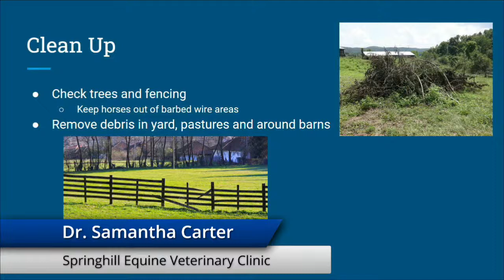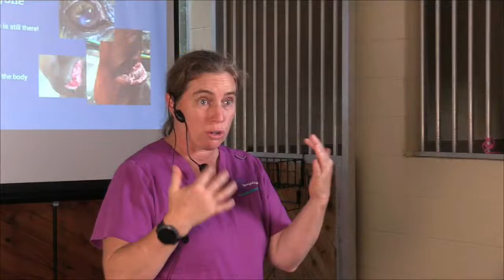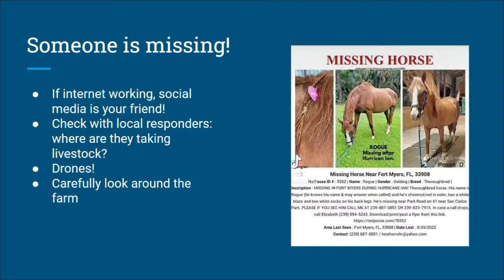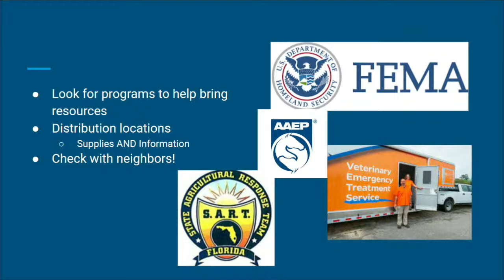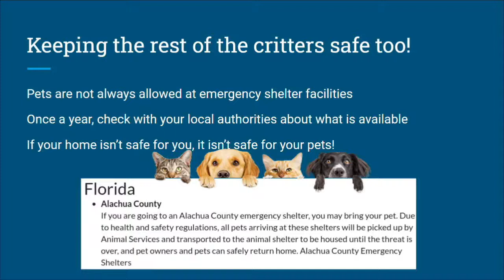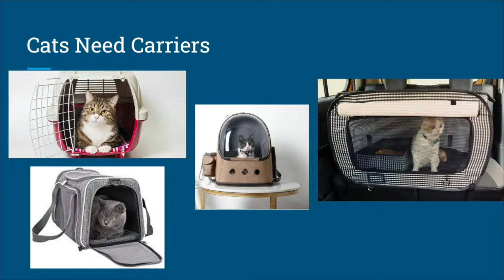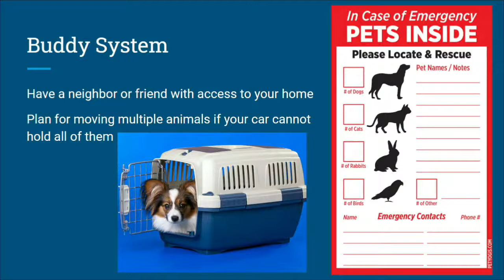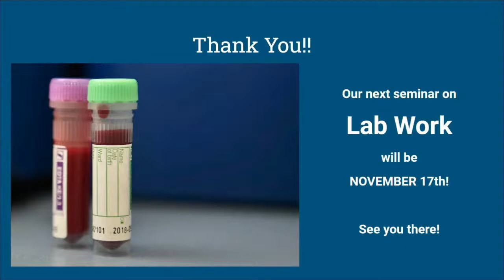Disaster Prep Seminar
Join us for this live seminar disaster preparedness! Presented by the veterinarians of Springhill Equine Veterinary Clinic, this seminar will cover a broad spectrum of animal safety before, during, and after serious events such as hurricanes, flooding, wildfires, and more. The doctors will take your questions during the livestream, so please put them in the comments.